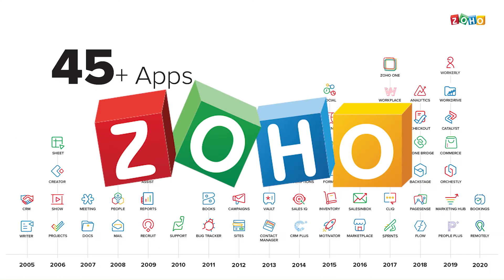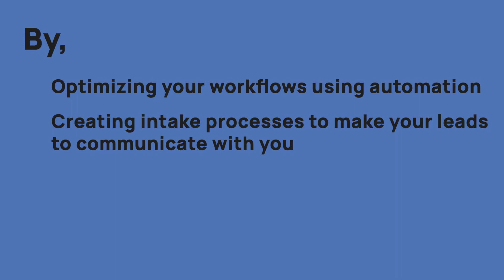Using Zoho to Transform your Business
Are you looking for a business tool that will help you transform your business?
In this video we are going to talk about, What is Zoho? How you can use Zoho to transform your Business?
Zoho comes with an inexpensive plan (the best priced) and you can take advantage of the 45 Applications which include a CRM, Booking System, Marketing Software, Accounting System, and much more.

0:00 Intro
0:21 Businesses that we have helped grow using Zoho.
0:45 How we help businesses grow using Zoho.
0:56 Zoho Applications
1:15 How using Zoho can save you money.

All-in-one business solution